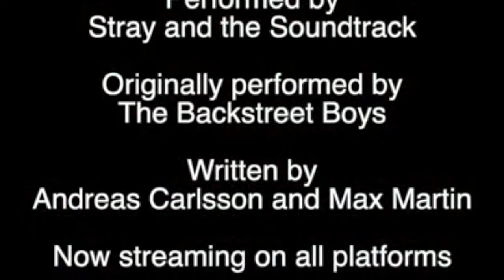Loukas Angelo - Live Studio Drum Session for Stray and the Soundtrack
I had a lot of fun collaborating with my bros "Stray and the Soundtrack"! ⠀

I tracked my drums on 4 tracks including « |2| » and « I Want It That Way » now streaming on all platforms. ⠀

Also, what you hear is what you see. There’s no playing-over type of thing. I filmed myself the same day I recorded on this track. I like to do things the real way. My man Michael Herlihy on guitar did an incredible job on mixing my drums! Thanks buddy! ⠀

Originally performed by The Backstreet Boys
Written by Andreas Carlsson and Max Martin

I endorse the following companies:
Vater Drumsticks
Zildjian Cymbals